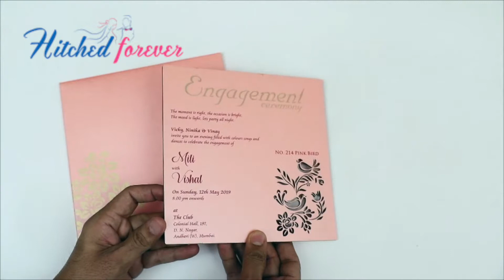JIM/3823: Cardboard wedding invite in pink color with laser cut birds